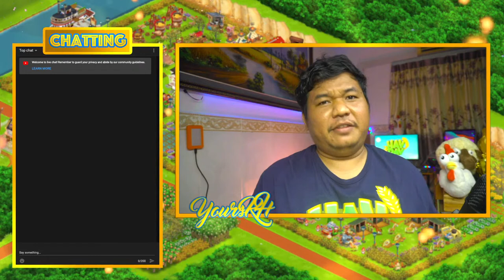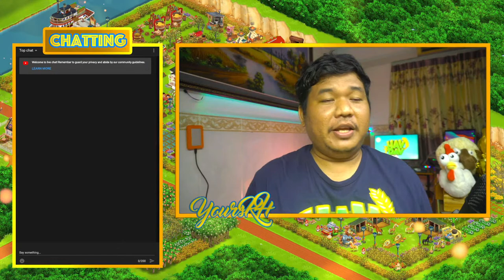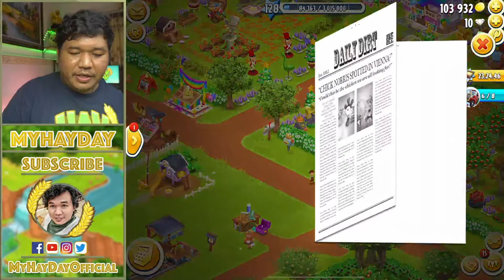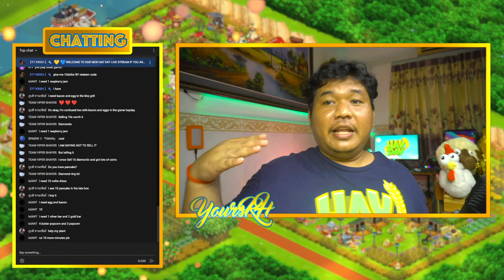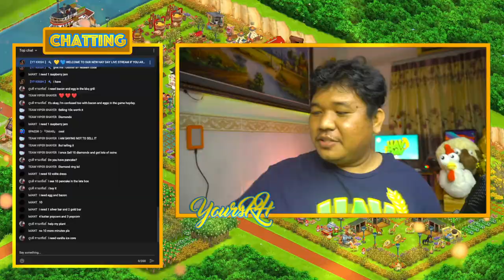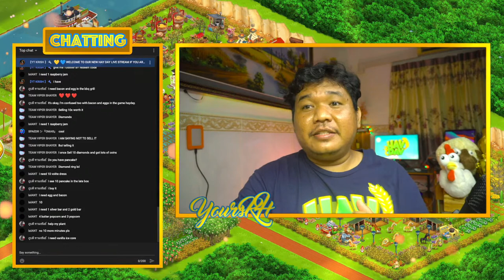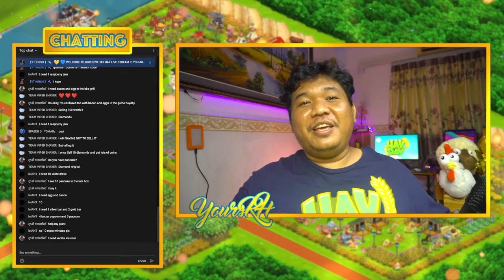Selling 140 Wood Panel in Hay Day Level 128 | Part 03-END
⭐️  KEYPOINTS: Here are some key points in this episode. Let's enjoys
1:02 - Welcome To All My Beloved Friends
14:38 - Review Murx's Farm
23:13 - First Step: Harvesting and Replanting all my crops.
25:40 - Second Step: Collecting and Feeding All Animals.
25:59 - Selling 140 wood panels to rescue my barn storage
27:09 - Review SH's Farm
40:00 - Third Step: Collect cAll Products in front of all machines.
45:50 - Fourth Step: Fishing Farming
52:40 - Fifth Step: Travel To Freedom Town
1:08:43 - Sixth Step: Flying To Valley
1:14:38 - Seventh Step: Time To Sell my Selling Products
1:18:32 - Eighth Step: Time To Reproducts All Machines.
That's all for the great key points of this video. Love you all. See you soon next video. Good Lucks